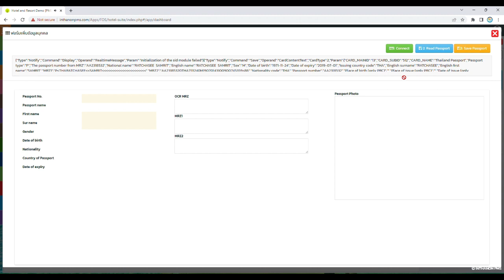PMS BOXES Passport Reader Interface